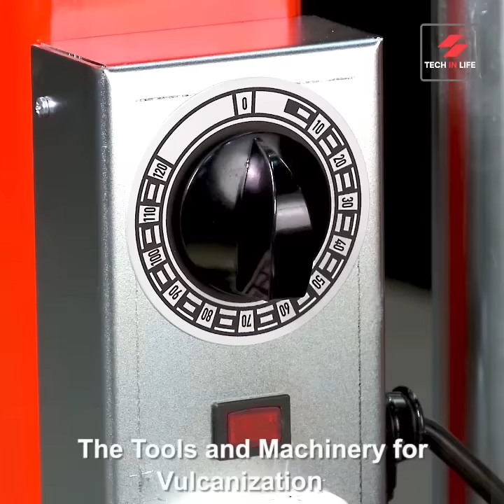How to Repair a Tire | Secrets the Ultimate (Easy to Fix Tire Leak) 2 Way😃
How to Repair a Tire Secrets the Ultimate Easy to Fix Tire 2 Way. This video shows you the tire inside repair as well as tire sidewall repair. So in this video quickly learn how easy to fix tire puncture with Rema Tip Top's new product and that simplifies your job.

Stay with me to get more interesting videos like Beautiful Wood Work Ideas, Cake Decoration, Innovative Ideas videos, the Latest Tools and Gadgets, Latest Machinery, DIY, and much more Skill Work videos.

🙏 Credit to the Following Source and Owner. For more details, please follow the links

This Video Topic Related to:
How to Plug a Tire
DIY Tire Puncture Repair
How to Patch a Tire
Tire Puncture Kit
Tire Repair Plug
Tubeless Tire Repair
Tubeless Tire Repair Kit
Flat Tire Repair